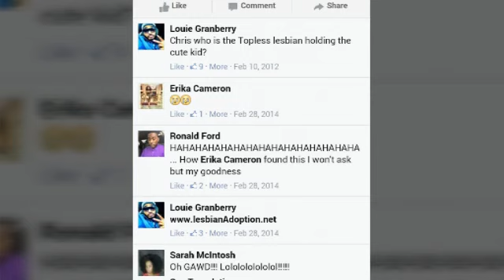A MOUTH IS A MOUTH, A PERSON IS A PERSON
OMG. LOOK AT CHRIS WIFE !!!. didn't know you was GAY TOO